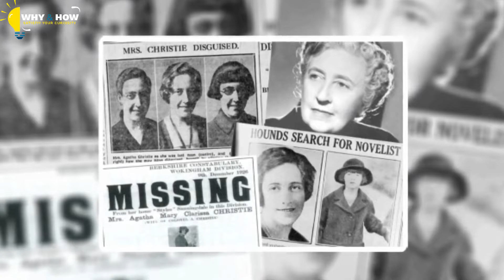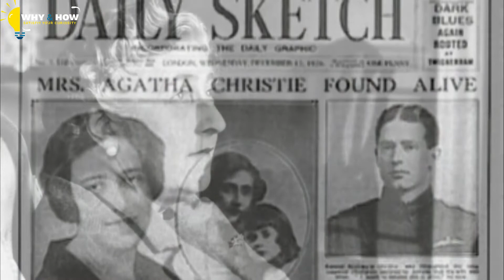The SECRET Behind AGATHA Christie's Disappearance Is Finally Revealed !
It was the last great mystery that AGATHA CHRISTIE left unsolved claiming amnesia after she disappeared for 11 days in 1926 .
The QUEEN of  DETECTIVE  STORIES disappeared on Friday the 3rd of December, she was seen leaving her house with nothing more than an attaché case. She kissed her daughter goodnight and left a letter to her secretary informing them that she would not be returning home that night.

We will bring you  every day all the answers to satisfiy your curiosity , be there.